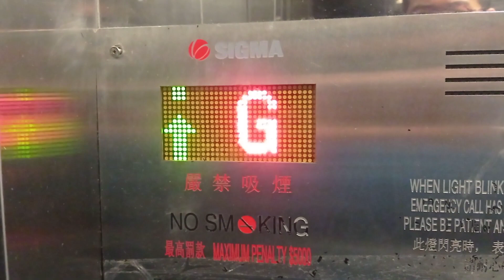堅尼地城堅尼地城賽馬會診療所Sigma升降機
停4層：（LG,G,1,2）
(這部升降機暫時不停1樓)